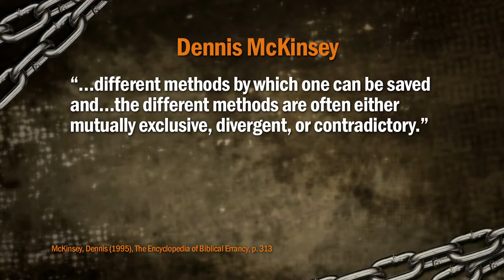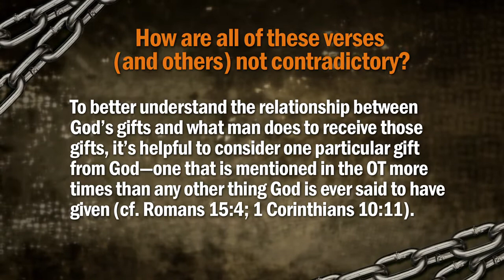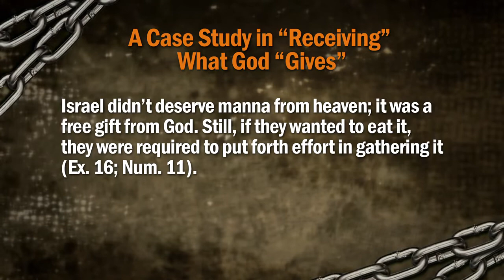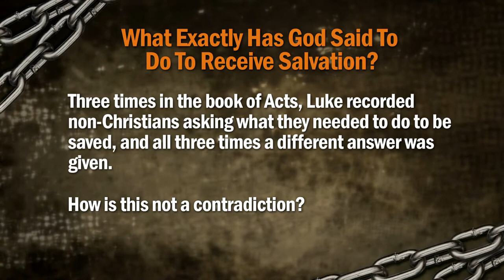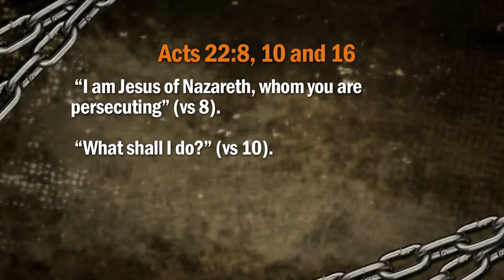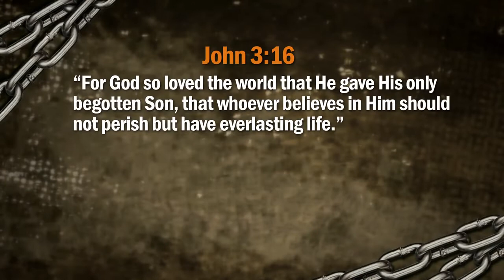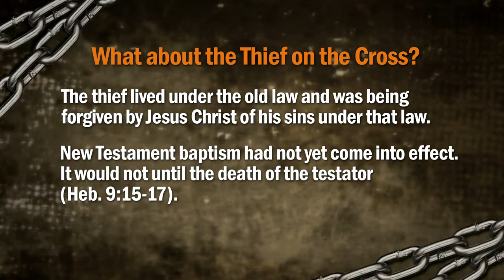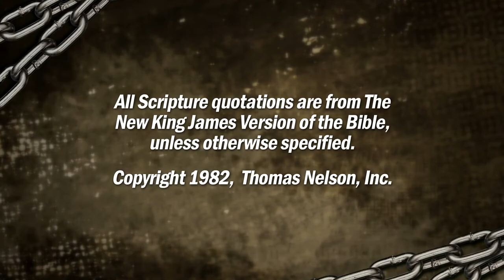10. Alleged Contradictions Pertaining to Salvation - Is the Bible Reliable?